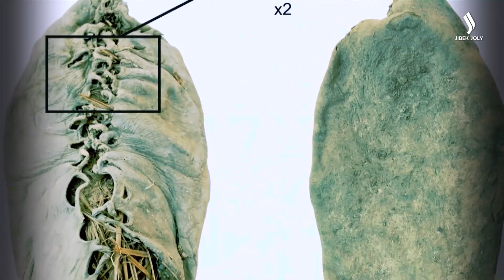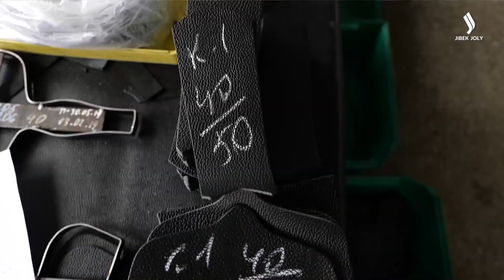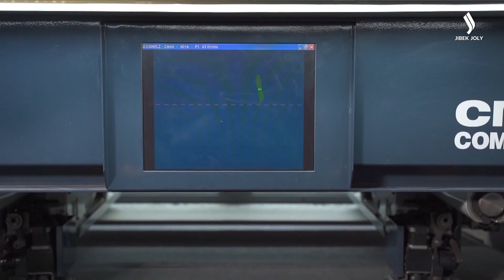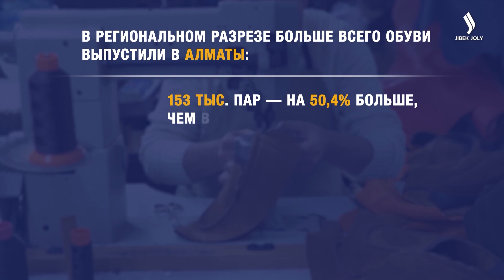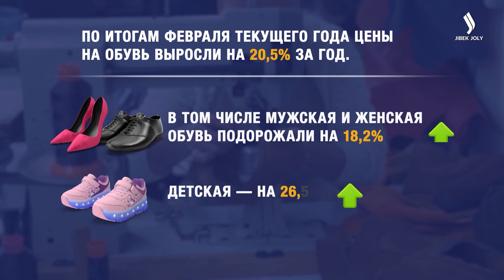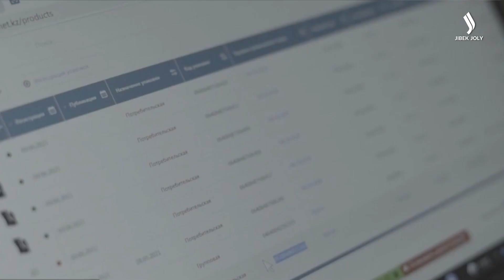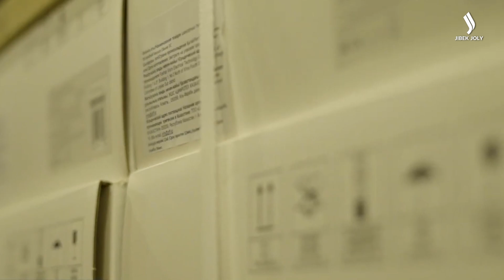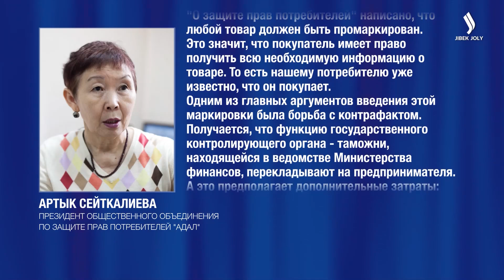Кто обувает Казахстан? «Наш продукт» | Jibek Joly TV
Вас обули! Кто и сколько производит обуви в Казахстане? Могут ли наши предприятия конкурировать с мировыми производителями? С какими проблемами сталкиваются отечественные обувщики? Подробности в очередном выпуске программы «Наш Продукт»